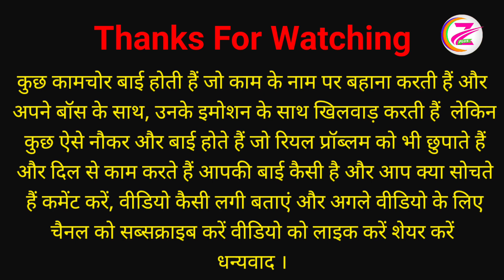नौकरानी ने मालिक को दिया धोखा-naukrani ka kartoot 🙄 Heart Touching Story | Motivational story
नौकरानी ने मालिक को दिया धोखा-naukrani ka kartoot 🙄 Short Movie | motivational story | servant story